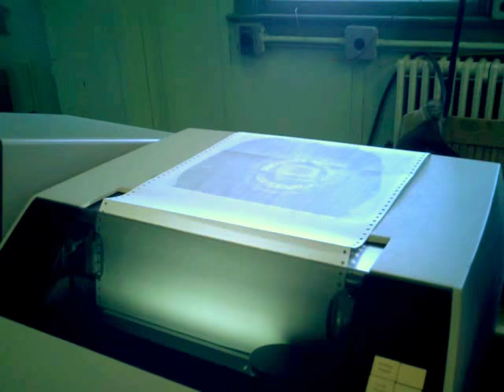VCF East XII: The ASCII Portrait Line Printer Of Hope And Wonder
For some reason this was unlisted on my channel for a long time. Today (20180423) I'm putting it public and stuff. the video quality is terrible and I'm sorry for that, please bear with it. This was taken at 480p on a Motorola DroidX running LiquidSmooth LSKK 4.4.4, during VCF East XII on April 2, 2017.

This took a Black-and-White image from a digital camera and turned it into something printable by the line printer. it was a smash hit as an exhibit.